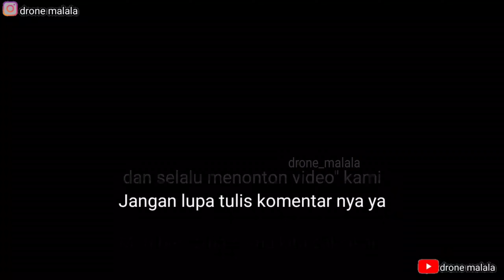jembatan muara tembesi jambi